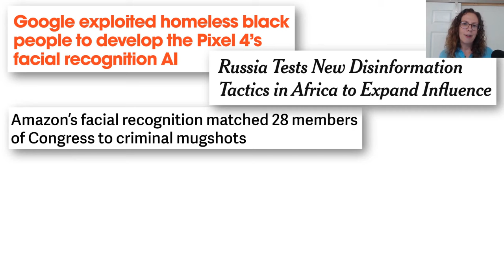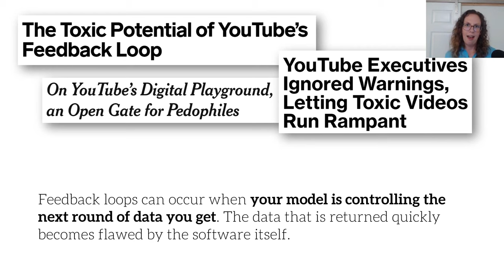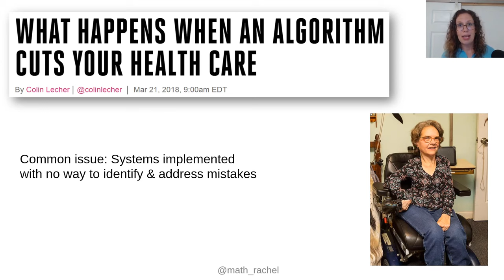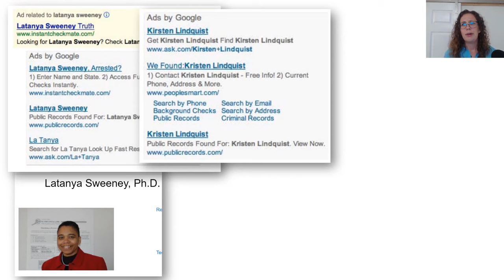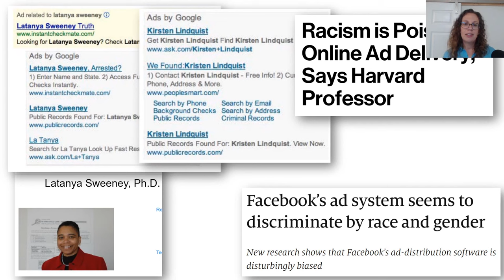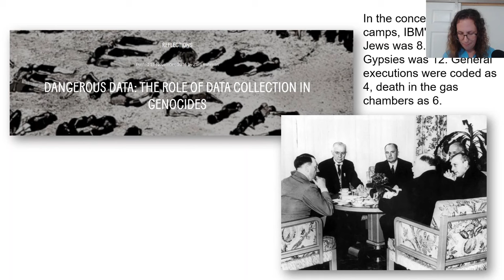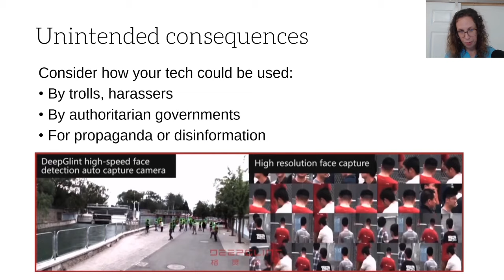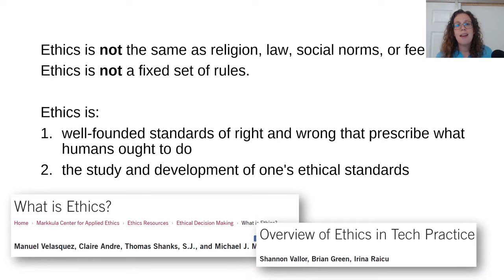Ethics for Data Science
Sometimes machine learning models can go wrong. They can have bugs. They can be presented with data that they haven't seen before, and behave in ways we don't expect. Or they could work exactly as designed, but be used for something that we would much prefer they were never, ever used for.

Because deep learning is such a powerful tool and can be used for so many things, it becomes particularly important that we consider the consequences of our choices. The philosophical study of ethics is the study of right and wrong, including how we can define those terms, recognize right and wrong actions, and understand the connection between actions and consequences. The field of data ethics has been around for a long time, and there are many academics focused on this field. It is being used to help define policy in many jurisdictions; it is being used in companies big and small to consider how best to ensure good societal outcomes from product development; and it is being used by researchers who want to make sure that the work they are doing is used for good, and not for bad.

As a deep learning practitioner, therefore, it is likely that at some point you are going to be put in a situation where you need to consider data ethics. Coming from a background of working with binary logic, the lack of clear answers in ethics can be frustrating at first. Yet, the implications of how our work impacts the world, including unintended consequences and the work becoming weaponized by bad actors, are some of the most important questions we can (and should!) consider. Even though there aren't any easy answers, there are definite pitfalls to avoid and practices to follow to move toward more ethical behavior.

Many people (including us!) are looking for more satisfying, solid answers about how to address harmful impacts of technology. However, given the complex, far-reaching, and interdisciplinary nature of the problems we are facing, there are no simple solutions. This lesson, taught by Dr Rachel Thomas, the founding director of the Center for Applied Data Ethics at the University of San Francisco, discusses some useful ways of thinking about data ethics, particularly through the lens of a number of case studies.